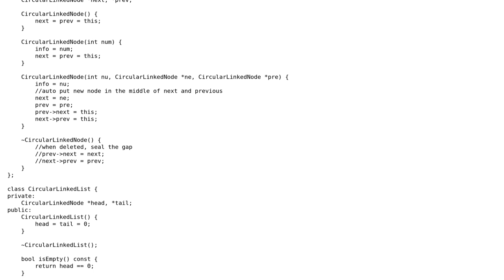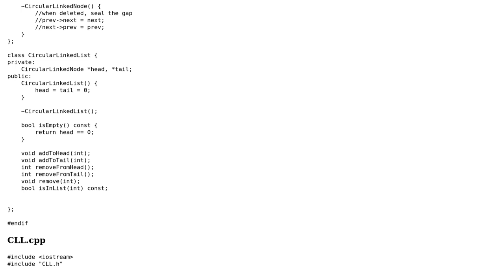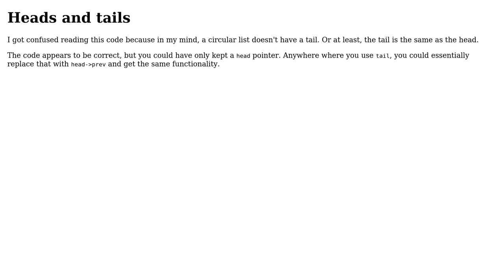Code Review: Doubly circular linked list implementation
With thanks & praise to God, and with thanks to the many people who have made this project possible! | Content (except music & images) licensed under CC BY-SA | Music | Images & others | With thanks to user JS1 user Jamal user Dominic Farolino and the Stack Exchange Network Trademarks are property of their respective owners. You are responsible for your own actions.